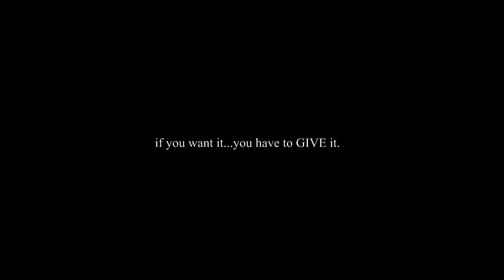Money does NOT define you as a HUMAN.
If money defines you as a human you may want to skip this video.  I'm fed up with people using money as a reason to belittle others while talking DOWN instead of TO the person in front of them.

Code: JI0BCIVM